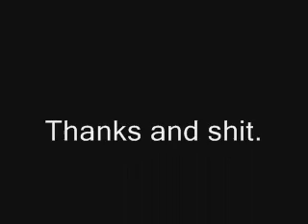A Black Man's Breakfast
My attempt at dubstep, very poorly done, just thrown together, deal with it.